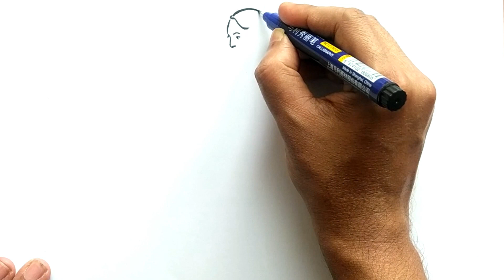Female Figure Drawing Practice. Female Figure Drawing like a pro Artist. Female Figure Pose Art.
This video is about Pen Drawing Technique./ Female Figure Drawing./ Drawing Process./ Art ./ FigureLineDrawing.